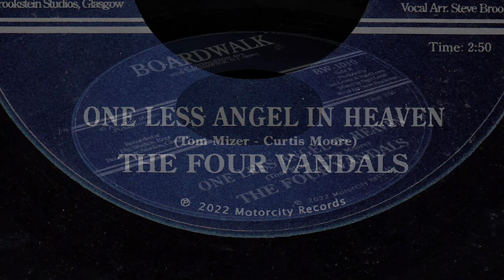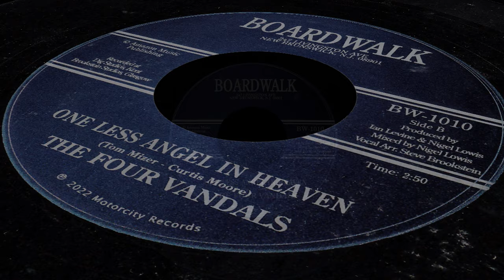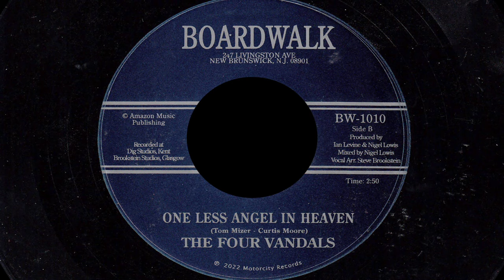The Four Vandals - One Less Angel In Heaven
The Four Vandals - One Less Angel In Heaven. What an outstanding brand new 2022 release.
Out on a vinyl 45 next week.
EXTREMELY LIMITED EDITION